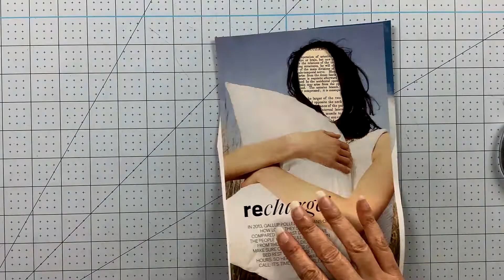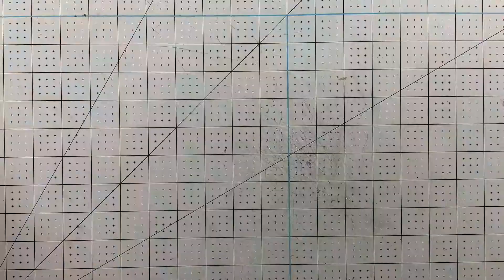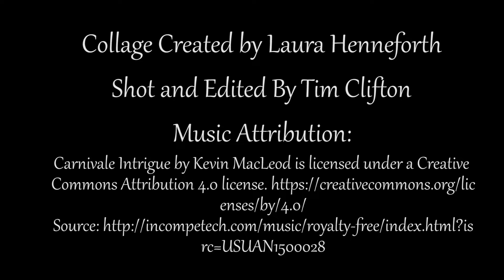Calliope's Dilemma Collage | Hand Cut Collage | Cut and Paste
My 'critic' stopped by the studio to pay a visit and offer feedback!